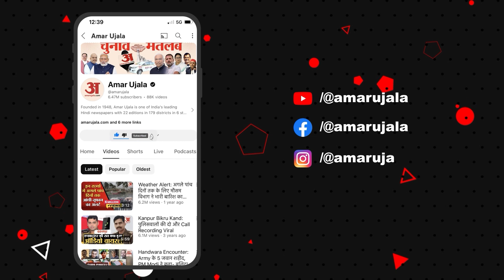Chhatarpur Case :छतरपुर पथराव पर बोले CM Mohan Yadav, 'कानून अपना रास्ता बनाएगा' Bhopal |Amar Ujala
छतरपुर विधायक (पूर्व मंत्री) भाजपा प्रदेश उपाध्यक्ष ललिता यादव ने आज शहर बाजार में व्यापारियों से संपर्क किया और सभी को भरोसा दिया कि वह हर हाल में हमेशाआप सभी के साथ हैं। साथ ही कहा कि छतरपुर का माहौल बिगाड़ने वालों को किसी भी हाल में बख्शा नहीं जायेगा।

Chhatarpur MLA (former minister) BJP state vice president Lalita Yadav today contacted traders in the city market and assured everyone that she is always with them in every situation. She also said that those who spoil the atmosphere of Chhatarpur will not be spared under any circumstances.